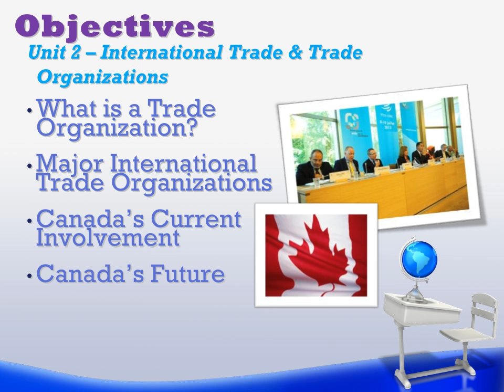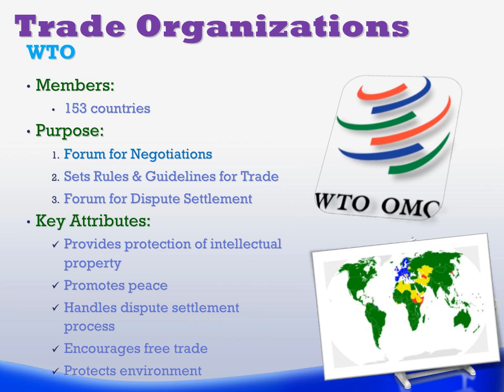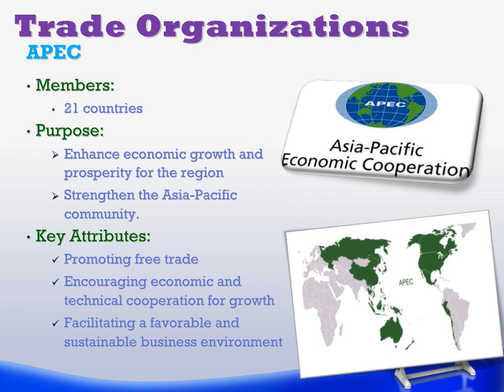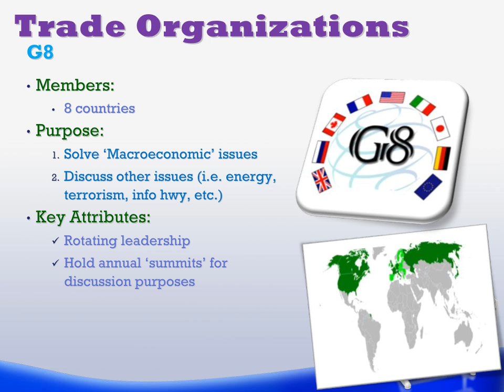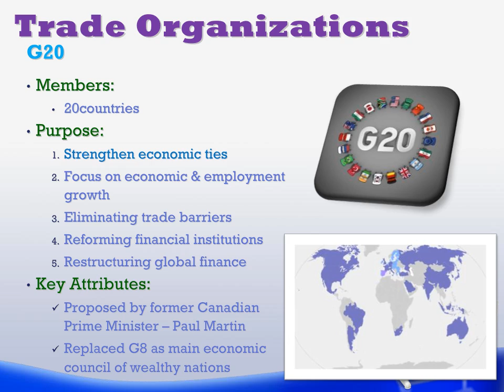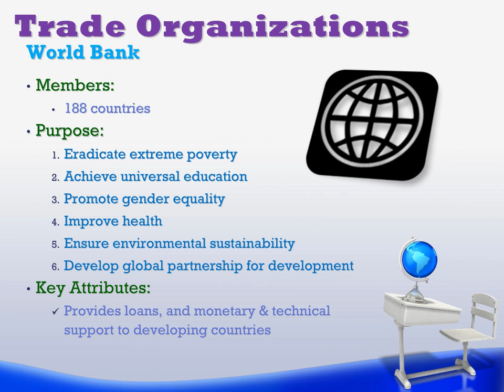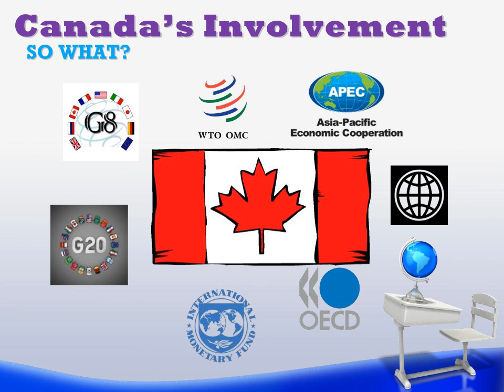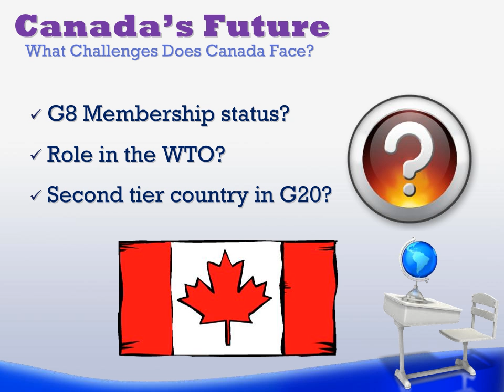International Trade Organizations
This video explores the major trade organizations of the world, and examines Canada's role and future in them.